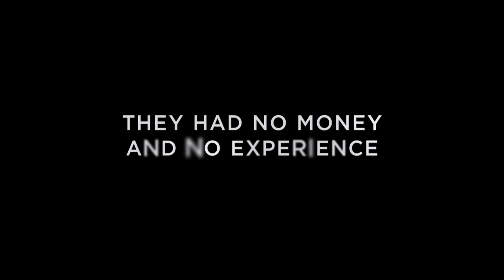Spare Parts - Official Trailer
A group of high school students compete in an underwater robotics competition.

Writer: Elissa Matsueda
Stars: Jamie Lee Curtis, George Lopez, Marisa Tomei, Carlos Pena, Alexa PenaVega